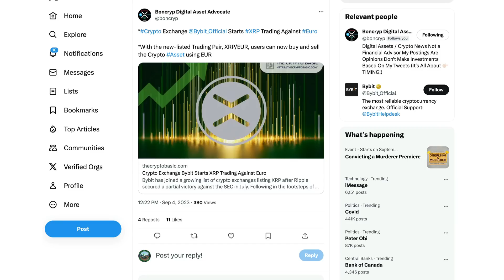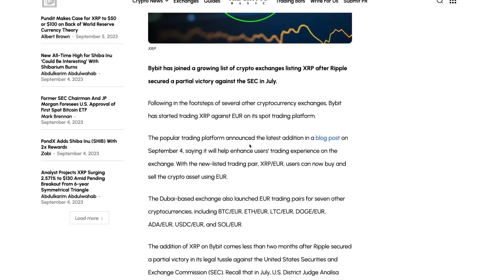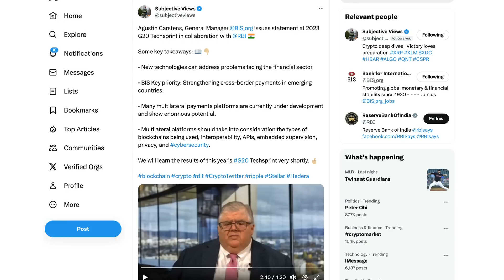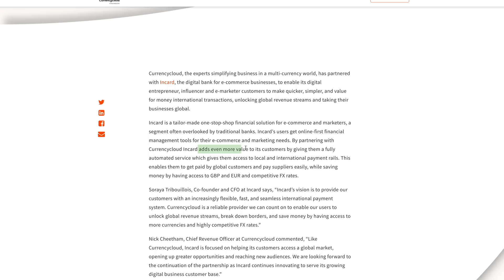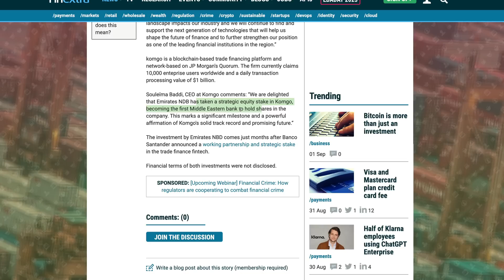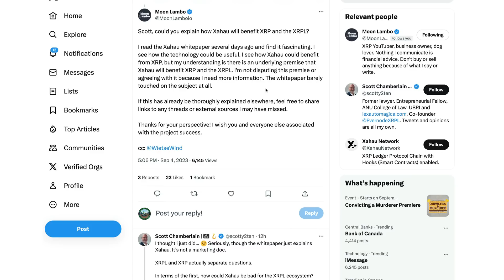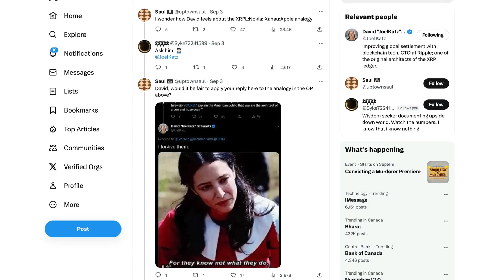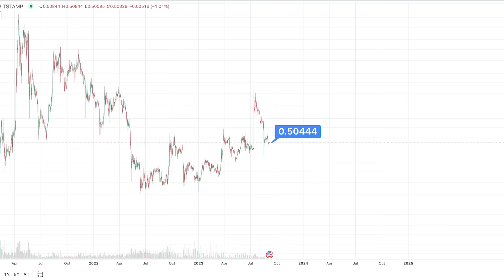Ripple XRP: Could Xahau & XRP+ Take Away Utility From The XRPL & XRP?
XRP • rByfVCCvLDaScip6kztPFYCZ9oztPKqP3b
BTC • bc1q8zamhnwczhd3ywe3yztpsgrw0csqvpsnfvexwg
VET • 0x882f4a16beEDA3bbCF14B93783495f9af893b751
ALGO • RFFUJTCHYB7DHM2VLG5DJDXLP5CKLH4D5XMO4TBNYKMAOL5OVHPSC7QTW4
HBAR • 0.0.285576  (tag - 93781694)